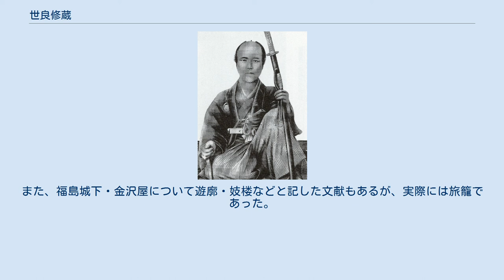世良修蔵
世良 修蔵（せら しゅうぞう）は、幕末の長州藩士。
 戊辰戦争において会津藩が作製した偽文書により誤解を受けて謀殺された人物。
この謀殺事件により当初受理されていた会津藩の助命嘆願が撤回され会津戦争で徹底攻戦される原因となった。
 天保6年（1835年）、 周防国大島郡椋野村の庄屋・中司家の子として誕生。
 17歳の時、萩藩の藩校である明倫館に学び、後に大畠村で月性の時習館（清狂草堂）に学ぶ。
さらに江戸で儒者・安井息軒の三計塾に学び、塾長代理をつとめた。
その後、周防国阿月領主・浦靱負が開設した私塾・克己堂の兵学などの講師として仕官し浦家の家臣（陪臣）となった。
 下関戦争敗戦後に長州藩において奇兵隊が組織されると、後に3代目総督となる同郷・同門の赤禰武人の招聘を受けて、文久3年（1863年）ごろに奇兵隊に入隊し、奇兵隊書記となる。
 慶応元年（1865年）の第二奇兵隊発足に伴い軍監に就任。
慶応2年（1866年）、赤根が佐幕派に内応したとの疑惑を受けて脱走すると世良も関与を疑われ謹慎処分となったが、同年4月に発生した第二奇兵隊の倉敷浅尾騒動事件を受けて隊内の安定のため復職している。
この際、浦家の家臣である世良家の名跡を継いだ。
 江戸幕府による第二次長州征伐が行われると第二奇兵隊を率いて抗戦し、同年6月の大島口において松山藩を中心とした幕府軍相手に勝利を収めた。
停戦後は萩の海軍局へ転出し、また京都で薩摩藩などとの折衝に当たったが、慶応4年（1868年）1月、幕府方との鳥羽・伏見の戦いに際し前線に復帰し、長州庶民軍である第二中隊（第二奇兵隊）や第六中隊（遊撃隊）を指揮して戦い、新政府軍の勝利に貢献している。
特に1月6日（1月30日）の戦闘において世良率いる別働隊が八幡山の旧幕府軍陣地を突破する活躍をした。
 その後は薩摩の黒田清隆、長州の品川弥二郎に代わり、薩摩の大山格之助と共に新政府の奥羽鎮撫総督府下参謀となり、戊辰戦争においては、同年3月、会津征伐のために総督・九条道孝以下五百余名と共に派遣され、3月23日、仙台藩の藩校養賢堂に本陣を置いた。
会津藩に同情的で出兵を躊躇う仙台藩に対して強硬に出兵を促し、また仙台藩士を嘲り、傍若無人な振る舞いもあるなど、次第に周囲からの反感を高めていく。
 閏4月12日、仙台藩・米沢藩による会津救済嘆願があったものの、世良ら総督使はあくまで武力討伐せよという強硬姿勢をとったため、会津救済の可能性は失われた。
そのため、東北諸藩は薩長の軍門に下り会津征伐に向かうか、奥羽越列藩同盟の名において薩長に宣戦布告するかの選択を迫られる状態となった。
 さらに福島城下の金沢屋に宿泊した 世良が当時新庄にいた下参謀・大山宛てに閏4月19日（6月9日）に記した密書（「奥羽皆敵ト見テ逆撃之大策ニ至度候ニ付」と書かれていた） を、送付の依頼を受けた福島藩士・鈴木六太郎を通じて入手した仙台藩士・瀬上主膳、姉歯武之進はその内容に激昂し、世良の暗殺実行を決意する。
また世良の暗殺計画は、閏4月14日（6月4日）には仙台藩主席奉行・但木土佐らの承認を受けていた。
 閏4月20日（6月10日）未明、世良修蔵と報国隊の勝見善太郎は金澤屋で就寝中に、姉歯武之進・田辺覧吉・赤坂幸太夫・松川豊之進・末永縫殿之允・大槻定之進の仙台藩士6名、遠藤条之助・杉沢覚右衛門・鈴木六太郎の福島藩士3名、福島町の目明かし浅草屋宇一郎とその手先14 - 15名の合計24 - 25名に襲われた。
2階から飛び降りた際に瀕死の重傷を負った上で捕縛された世良は、同日朝、勝見と共に阿武隈川河原で斬首され、遺体は阿武隈川へ投げ捨てられた。
 妻・千恵との間に一女があったが幼くして亡くなっており、子孫は絶えている。
 福島稲荷神社の境内に官修墳墓が建てられており、毎年慰霊祭が行われている。
 山口県周防大島町椋野に世良修蔵の招魂碑が建てられている。
 世良暗殺の報は諸藩重臣の集う白石会議の場にも届き、その場に居た米沢藩士・宮島誠一郎の日記によると、「満座人皆万歳ヲ唱エ、悪逆天誅愉快々々ノ声一斉ニ不止」という状況であったという。
世良と勝見の首は白石城へ送られ、2人の首を会津藩へ持ち帰りたいと懇願した会津藩士の中根監物、辰野勇には2人の髻を持ち帰らせた。
但木土佐は当初2人の首を児捨川へ投げ捨てるように命じたが、世良の首は寺へ葬られたという。
世良の...